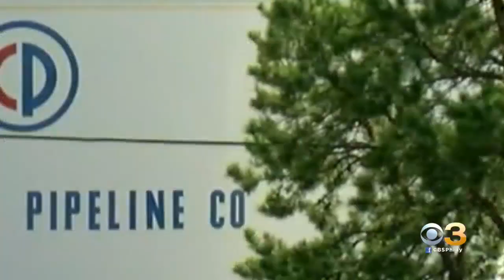Cyberattack Temporarily Shuts Down One Of Nation's Largest Fuel Pipelines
You may feel some added pressure at the pump.